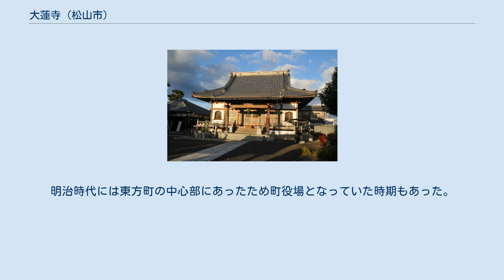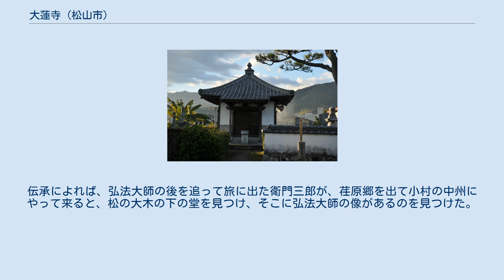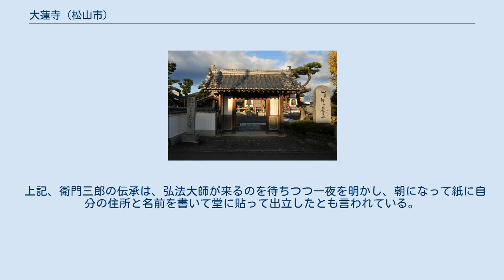大蓮寺 (松山市)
大蓮寺（だいれんじ）は愛媛県松山市にある真言宗豊山派の寺院である。
山号は青岸山。
本尊は十一面観音。
伊予十三仏霊場第一番札所（不動明王）。
境外仏堂として、四国八十八箇所番外札所の小村大師堂（通称・札始大師堂）がある。
 江戸時代より東方村、中野村、小村の総祈祷所となっていた。
明治時代には東方町の中心部にあったため町役場となっていた時期もあった。
 明治から昭和初期の俳人・河東碧梧桐が滞在したことがある。
山門脇に碧梧桐の「山川草木悉有仏性（さんせんそうもくことごとくぶっしょうもあり）」の碑が建っている。
 小村大師堂（こむらだいしどう）は、大蓮寺の境外仏堂である。
通称を札始大師堂（ふだはじめだいしどう）といい、四国八十八箇所番外札所となっている。
本尊は弘法大師。
 御詠歌：ありがたや 伊予の小村の 札はじめ 大師の光り あらたなりけり 四国巡礼の始祖と言われる伝説上の人物である衛門三郎に関わる伝承がある。
伝承によれば、弘法大師の後を追って旅に出た衛門三郎が、荏原郷を出て小村の中州にやって来ると、松の大木の下の堂を見つけ、そこに弘法大師の像があるのを見つけた。
衛門三郎は大師像に何度も詫び、ここで一夜を明かした。
翌朝、出立の際に木を削いで札を作り、自分の名を記して堂に納めたという伝承がある。
これが納札の始まりと言われており、この堂は札始大師堂と呼ばれるようになったという。
 上記、衛門三郎の伝承は、弘法大師が来るのを待ちつつ一夜を明かし、朝になって紙に自分の住所と名前を書いて堂に貼って出立したとも言われている。
 この堂にあった松の大木については、3代目と言われる老松があったが昭和17年（1942年）の台風で倒れた。
 小村大師堂に関するカテゴリ: